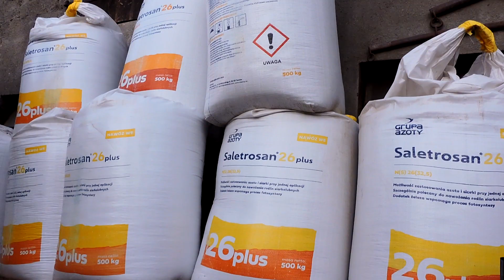🚜Wiosenne manewry 2022🚜 🤠pierwsi na wiosce🤠 🔥Czy farmer da radę 🔥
Siemano dzisiaj nawozy wykonywane były 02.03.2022..pozdrowionka